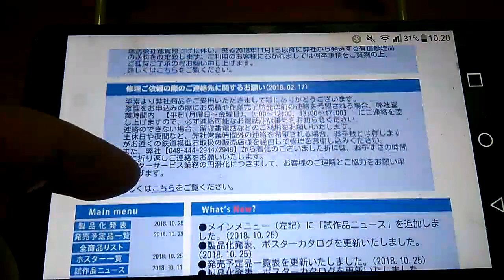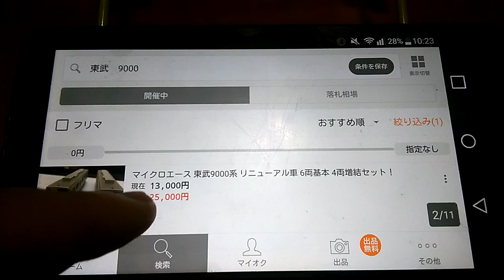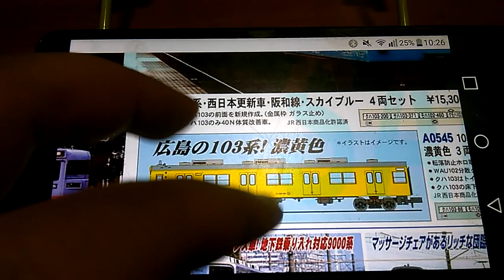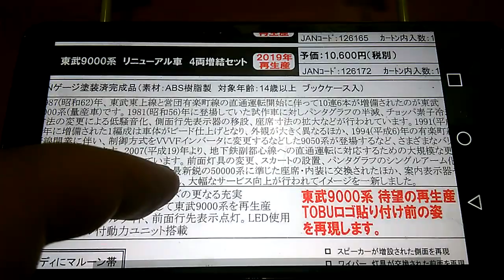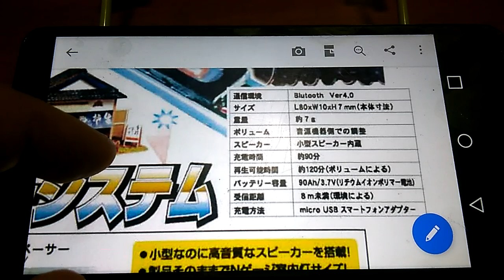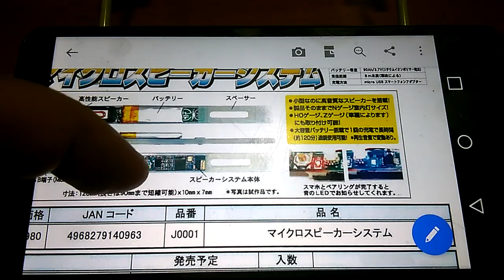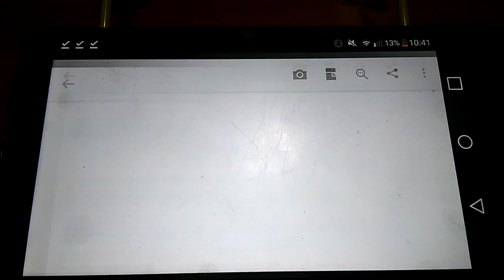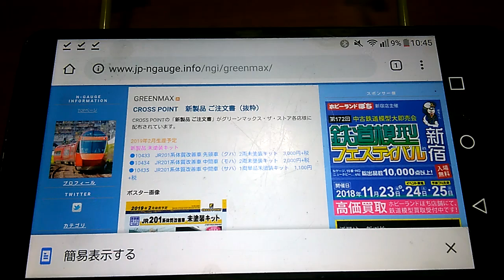Ｎゲージ マイクロエース公式新製品・再生産情報案内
Ｎゲージ　マイクロエース公式新製品・再生産情報案内になります

今回東武は再生産ですがどうせならロゴを入れステッカーも一新して欲しいと思います